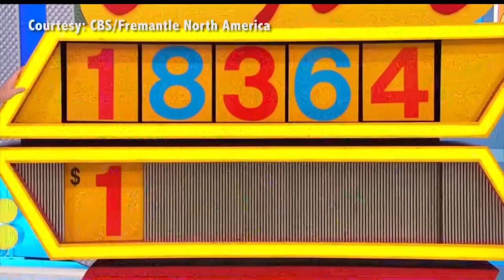Brainerd Teacher Wins Big On "The Price Is Right"